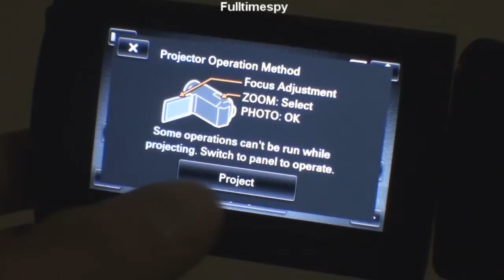Sony HDR-PJ780VE - Projector test